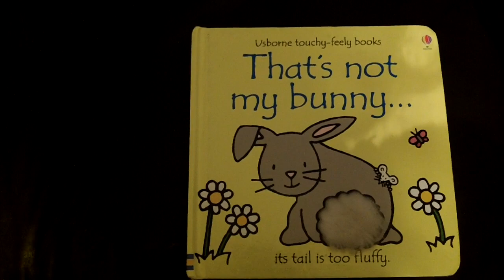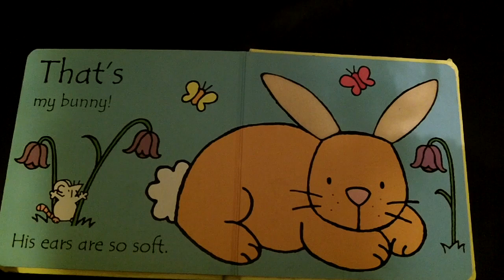That's not my bunny (comedy from Hannah Jones)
A bit of stand up from Hannah Jones, for any parent that's read the "that's not my..." series.